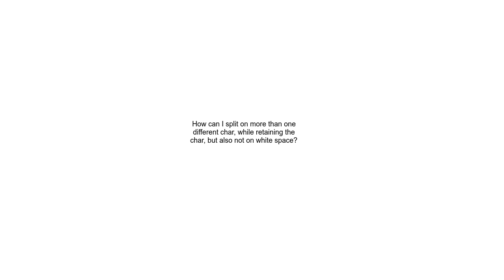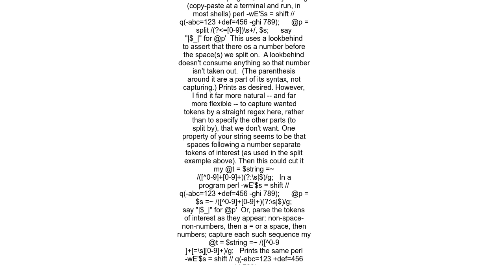How can I split on more than one different char, while retaining the char, but also not on white spa